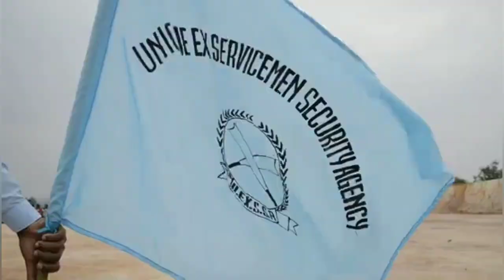@ Passing out parade 2021 (farewell song)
@ farewell song iaka training center ha bosco pnar ba la rwai daki khynnah training iaka UEXSSA bad iaka institution ha Jowai

Composed by D. M SHADAP